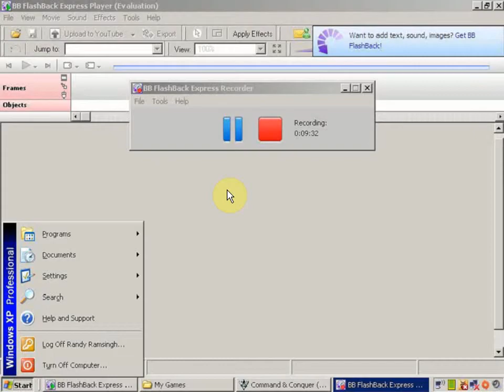Zero Hour - (INF)DisgruntledHand v.s. (SWP)mdelta 1V1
Command and Conquer Zero Hour, Infantry kills SW
It's an Infantry rush, that is better than the USA infantry that is needed to stop it, and USA base defence has trouble killing.